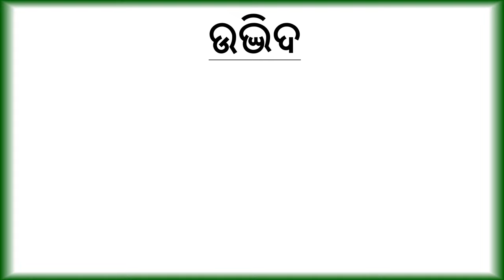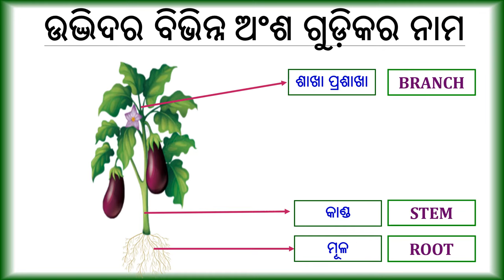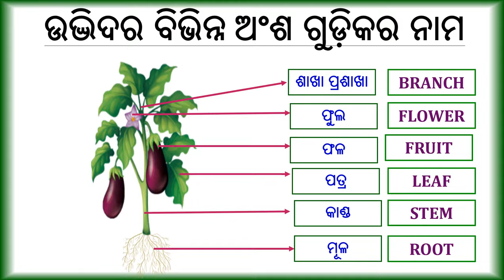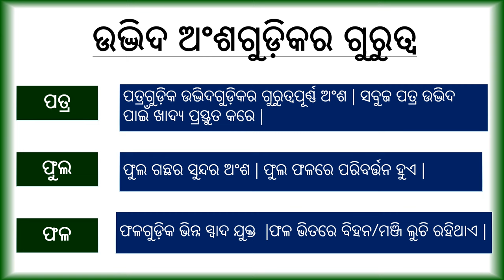About Plants in Odia|| Parts of Plants in Odia||Primary class science